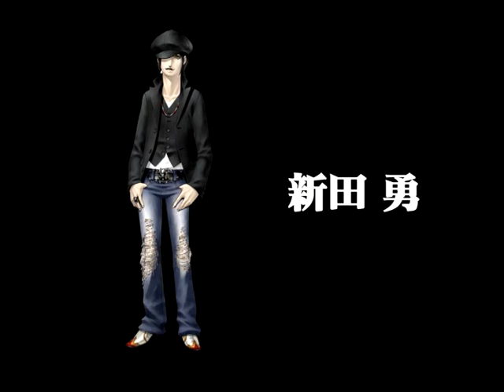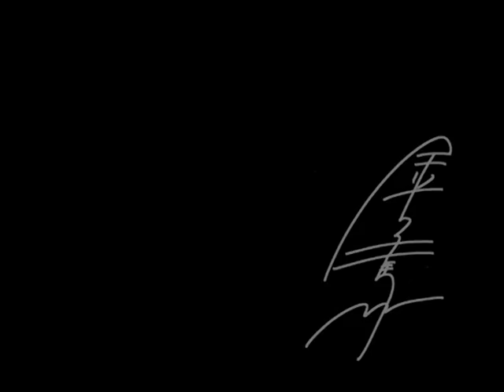Kazuma Kaneko Interview (2003)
Sorry, no subtitles, even on the original disc.
Taken from 真・女神転生III-NOCTURNE Mini Special DVD (2003).